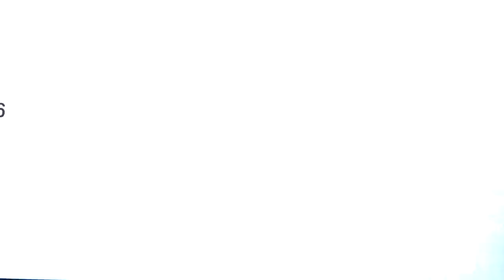Call of Duty Black Ops Five Zombies Rounds 14-19 Gameplay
Us using the table glitch on rounds 14-19. I own with the death machine later so don't miss that lol.